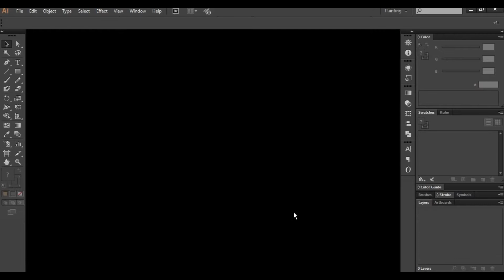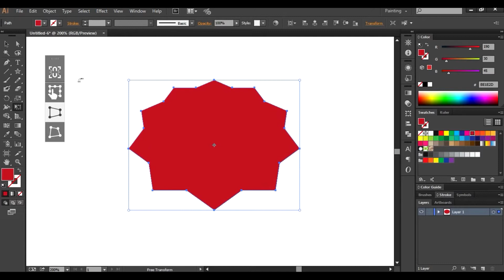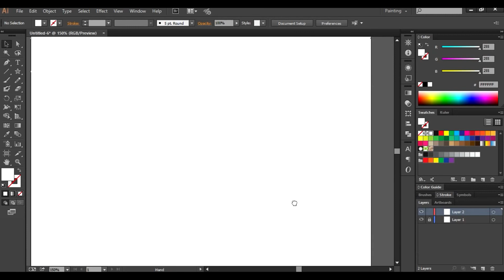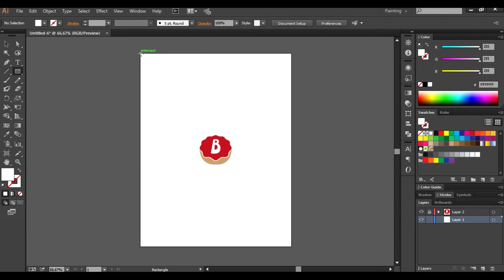How to Design Logos on Adobe Illustrator - Letter "B" for BAKE Logo Mark by Cheymarketing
Hello everybody, today were going to tackle the letter B logo. Hope you guys like to bake ;)

Follow the Step by Step Guide:

1) Go to FILE -- NEW to create a new file. Size: Letter.
Units: Pixels. Color Mode: RGB. Raster effects: 300 per pixel.

2) Remove the stroke and change the fill colour.

3) Select the star tool and click on the canvas and change
the points to 10. Delete the shape and drag the mouse
while you pressing SHIFT to make the star proportionally
and ALT to get more rounded shape.

4) Select the free transform tool and choose the third option.
Select the point of the right bottom and dragged to the right
side to make the transform

5) Select the direct tool and dragging the circle
inside to make the smooth on the edges.

6) Select the shape and go to OBJECT -- PATH -- OFFSET PATH
put the check in the preview bottom and put 5px in
the offset option.

7) Select the pen tool to make the bottom

8) Change the colour and send to back with the right click --
ARRANGE -- SEND TO BACK

9) Select the rectangle and select the shape on the top
and go to PATHFINDER  and select the second option.

10) Select the direct tool and select the corners on the bottom
and drag the circle inside to smooth the corners.

11) Select the type tool and type the letter B. Go to OBJECT -- EXPAND
Expand object and fill.

12) Select the letter and go to the free transform tool and select
again the third option. Select the bottom on the top left
and dragged to the right to make the transform.

13) Select the letter and put in the centre and change the colour
to white.

14) Select all the shapes and resize the logo.

15) Select all the shapes and cut with CTRL+X or CMND+X.
Create a new layer an block the first one and paste in front
with CTRL+F or CMND+F.

16) Unblock the first layer and create a background with the
rectangle tool.

17) Now we have our Bake logo.